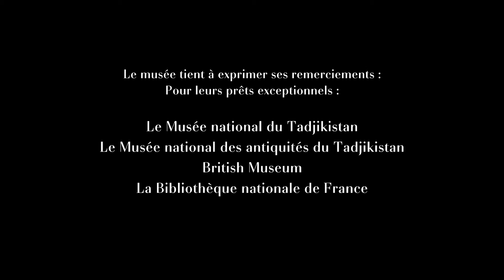Guimet Underground - Construire l'exposition "Tadjikistan. Au pays des fleuves d'or"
A l'occasion de l'exposition événement "Tadjikistan. Au pays des fleuves d'or" actuellement présentée au Musée national des arts asiatiques - Guimet, Katia Mollet, Directrice de la programmation et du public, revient sur les différentes étapes de la construction de l'exposition, entre Tadjikistan et France.
A découvrir au MNAAG jusqu'au 10 janvier 2022.